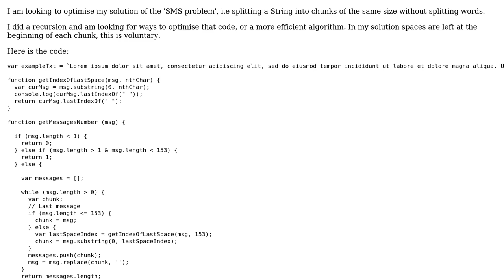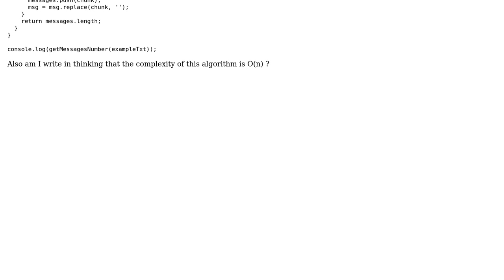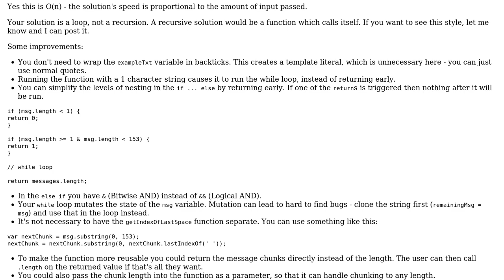Code Review: Optimising String split into chunks of fixed size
With thanks & praise to God, and with thanks to the many people who have made this project possible! | Content (except music & images) licensed under CC BY-SA | Music | Images & others | With thanks to user Topiary user Adam Taylor and the Stack Exchange Network Trademarks are property of their respective owners. You are responsible for your own actions.